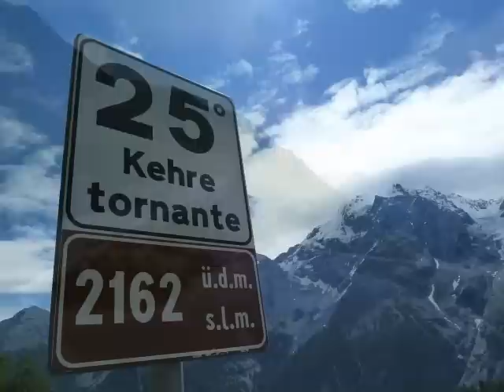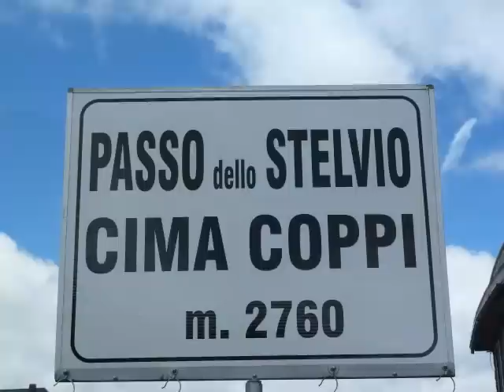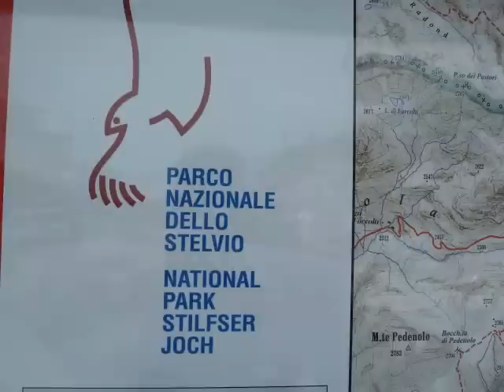BMW GS 1200 ADV - STELVIO